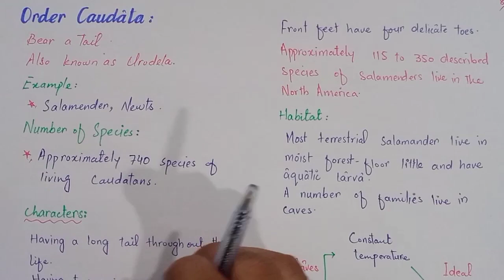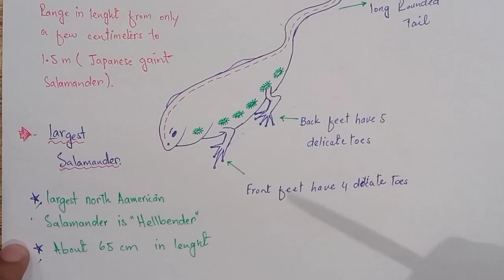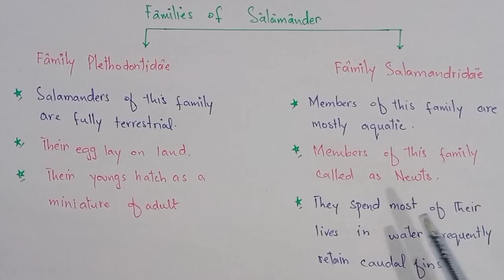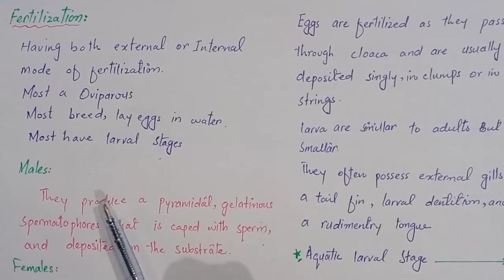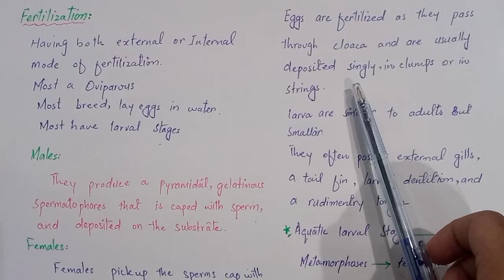Order Caudata General Characteristics | Class Amphibians | Salamander | Class Bsc Zoology